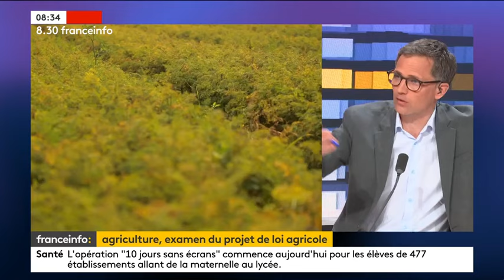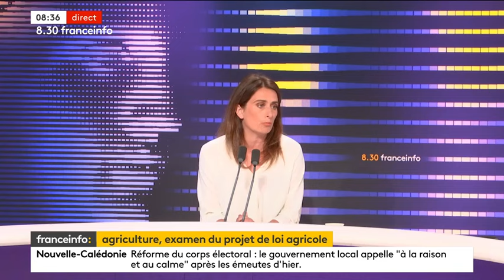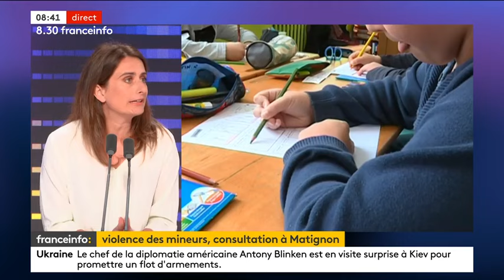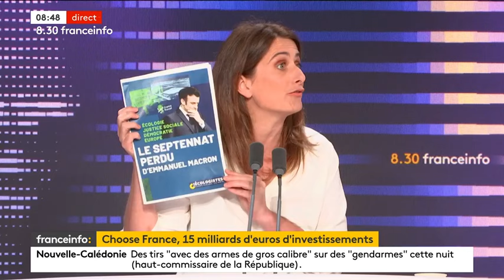« Jordan Bardella c'est Jordan le mytho » Marine Tondelier sur France Info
Marine Tondelier, secrétaire nationale Les Écologistes, était ce mardi 14 mai l'invitée de la matinale de France Info TV.

Plusieurs sujets abordés : Loi d'Orientation Agricole, rendez-vous avec Gabriel Attal, l'initiative ChooseFrance de Macron et la campagne des élections européennes